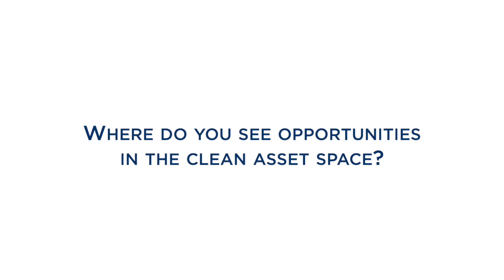In Focus: Carolyn Arida on renewables and decarbonization trends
Carolyn Arida, director and head of utilities at Harrison Street, discusses current renewable and decarbonization trends in the market, risks that should be considered when evaluating renewables investments and new opportunities in the clean asset space.